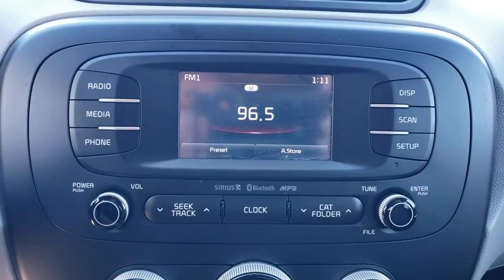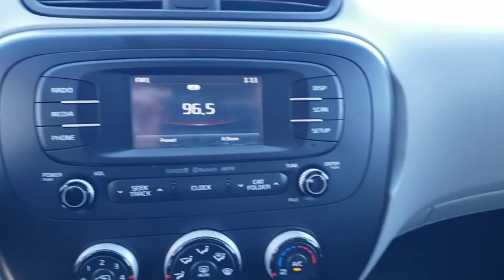2016 Kia Soul Ocala, Orlando, Deland, Clermont, Leesburg, FL KP3851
Titanium Gray Used 2016 Kia Soul available in Ocala, Florida at Bill Bryan Kia. Servicing the Orlando, Deland, Clermont, Leesburg, FL area.

2016 Kia Soul Plus Titanium Gray CARFAX One-Owner. Clean CARFAX. Odometer is 36329 miles below market average!Awards:* 2016 IIHS Top Safety Pick * 2016 KBB.com 10 Best Used Cars Under $15,000 * 2016 KBB.com 10 Coolest New Cars Under $18,000